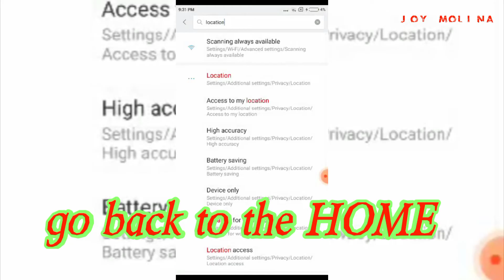XIAOMI REDMI NOTE 4x restart problem or automatically restart quite often?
lets try .WE CAN SOLVED TOGETHER.